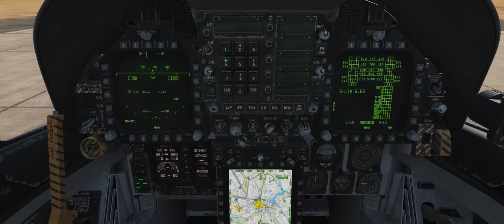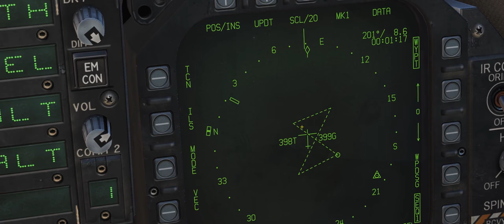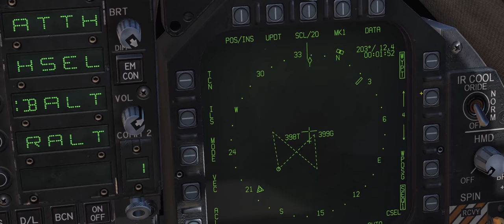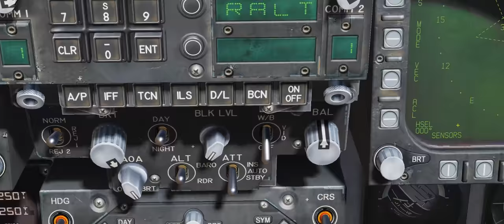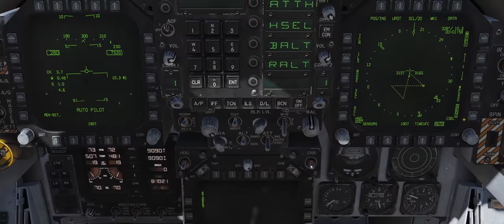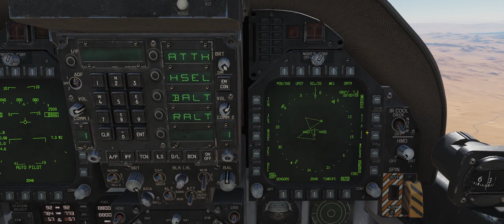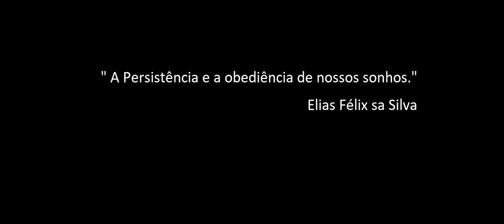DCS:F/A-18C Early Access_Rádio 5º/ PT-BR